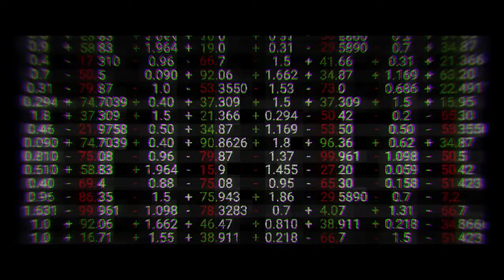Suviving Bad (2022) | Ep. 17 - Overdose Response Strategy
Kevin Winker, Drug Intelligence Officer for the Midwest High-Intensity Drug Trafficking Area program, updates us on the continuing epidemic of drug overdoses and the effort to save lives.